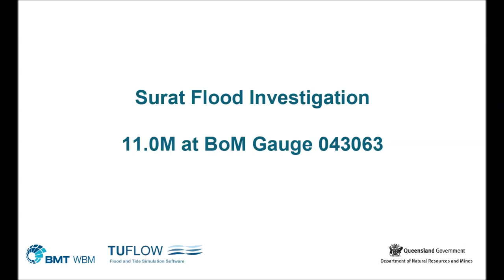Surat Animation RL11m